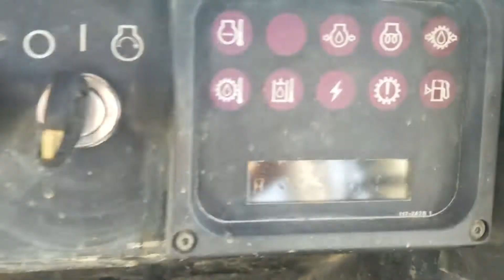2002 CATERPILLAR 953C For Sale